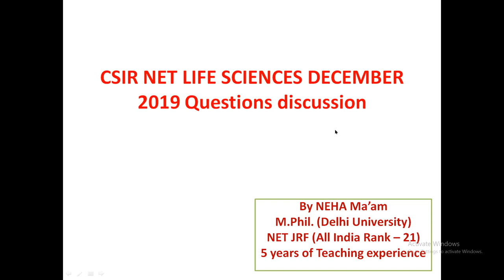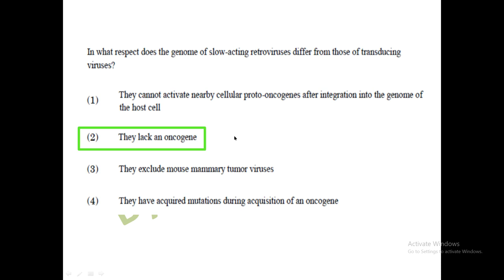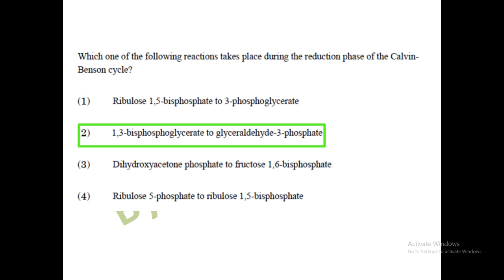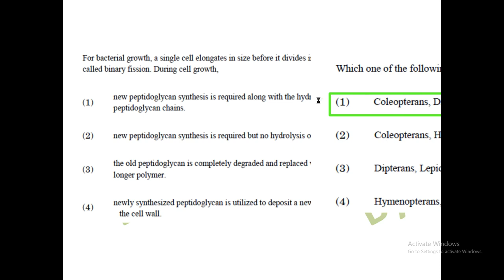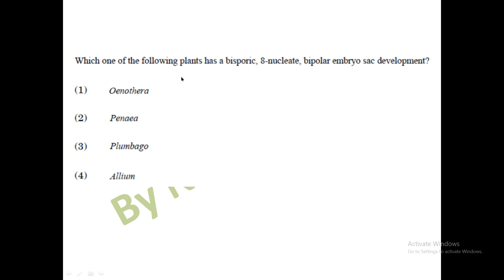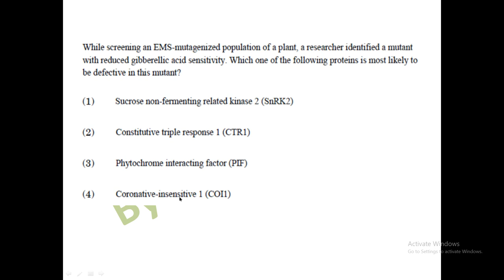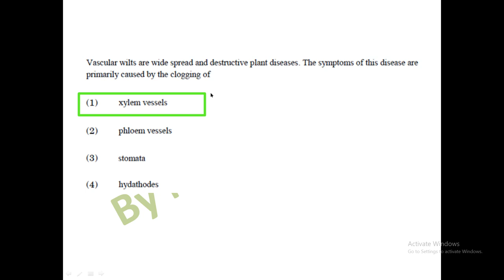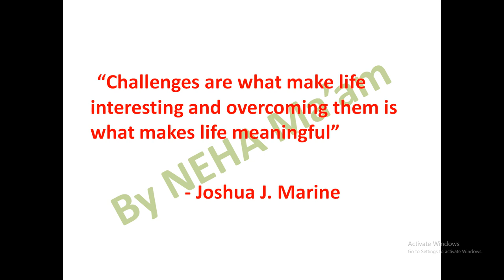CSIR NET LIFE SCIENCES QUESTIONS DISCUSSION By Neha Ma'am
Hi all,

There are more videos in CSIR-NET Life Sciences playlist, please watch those too.

Thanks & Regards
Neha